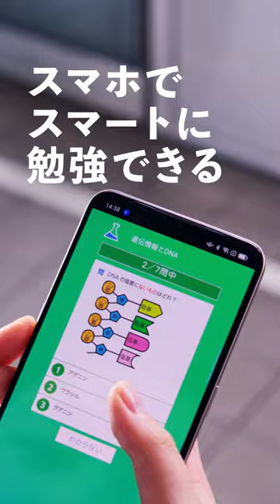実はただいま●●中！｜スマホで効率学習｜進研ゼミ高校講座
高校からはスマホの進研ゼミ！WebCM放映中
パワーパフボーイズが「進研ゼミ高校講座」を紹介するWEBサイトはこちら！▼▼